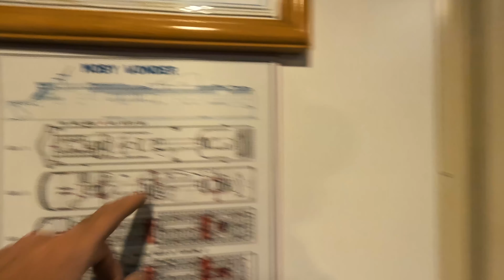ULTIMO BAGNO in Sardegna!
Il 15 novembre ho fatto il mio ultimo bagno ad Olbia prima di salire sul traghetto e lasciare la Sardegna...